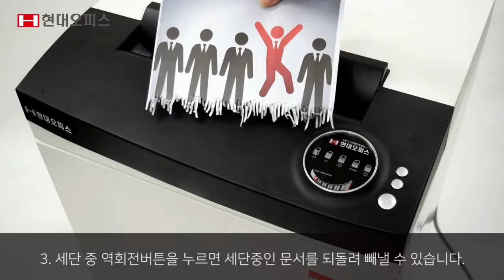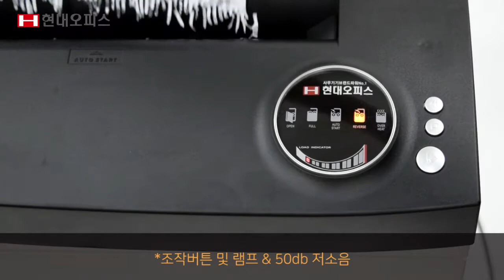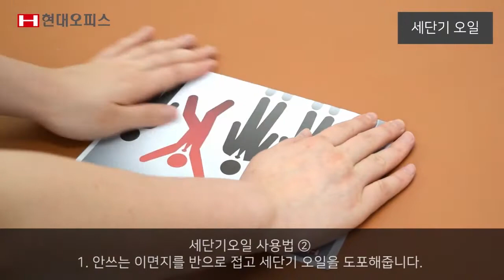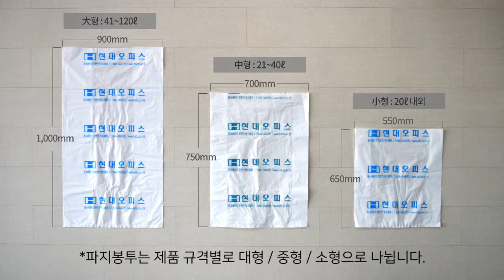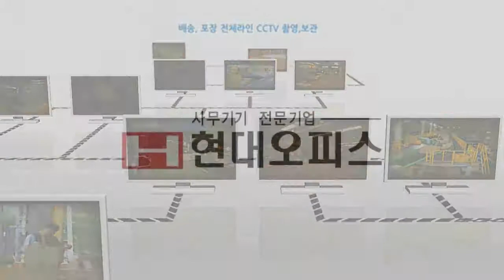국산 문서세단기 PK-8320K [페이퍼프랜드 by현대오피스]